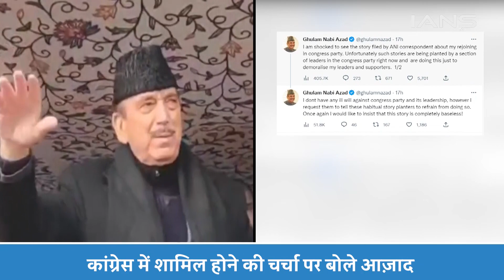Ghulam Nabi Azad: कांग्रेस पार्टी में वापस शामिल होने पर पूर्व CM गुलाम नबी आजाद का जवाब| NEWS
1.Ghulam Nabi Azad: कांग्रेस पार्टी में वापस शामिल होने पर पूर्व CM  गुलाम नबी आजाद का जवाब| NEWS
2.डेमोक्रेटिक आज़ाद पार्टी के प्रमुख और जम्मू-कश्मीर के पूर्व मुख्यमंत्री गुलाम के कांग्रेस में फिर से शामिल होने की खबर सामने आई थी..जिसके बाद गुलाम नबी आजाद ने इस खबरों को "पूरी तरह निराधार" बताते हुए खारिज कर दिया और आरोप लगाया कि ये उनकी पार्टी के कार्यकर्ताओं का मनोबल गिराने के लिए किया गया है.